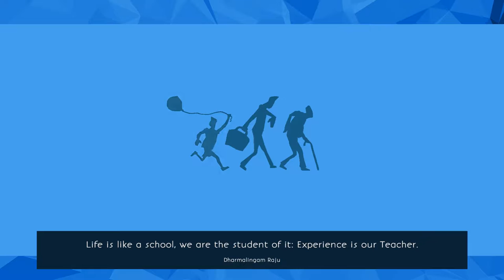The Way of Life : Dream - Old Man / Rêve - Vieil Homme (Free Game on Steam)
Title: The Way of Life
Genre: Free to Play, Indie
Developer: Fabio Ferrara , Davide Caio , Nicolò Azzolini , Antonio Carcagnì , Luigi Di Guida , Tommaso Vita
Publisher: CyberCoconut
The Way of Life makes the player relive the same life's experiences from the point of view of three characters of different ages: an adult, an old man and a child.

Dans The Way of Life vous vivrez différentes expériences de vie (Rêve, cauchemar) du point de vue de trois personnages d'âges différents: un adulte, un vieil homme et un enfant.